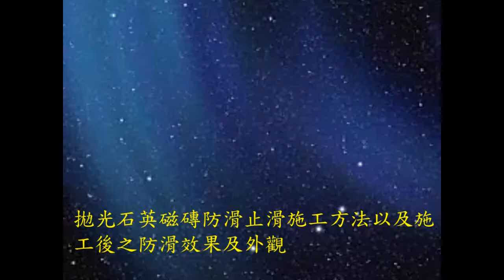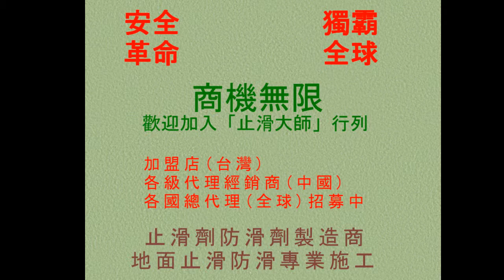23 拋光石英磁磚防滑止滑 施工方法以及施工後之防滑效果及外觀